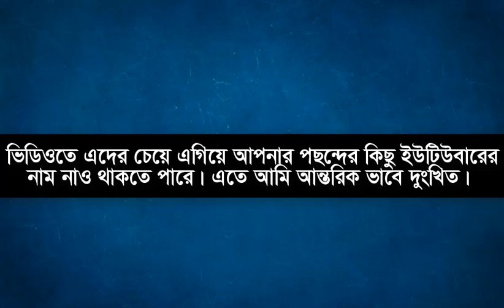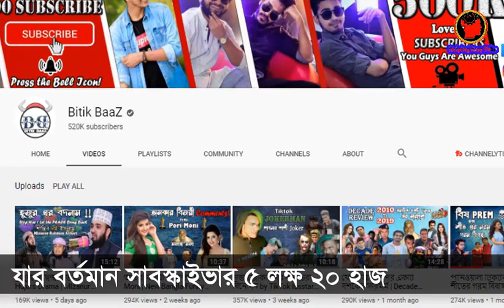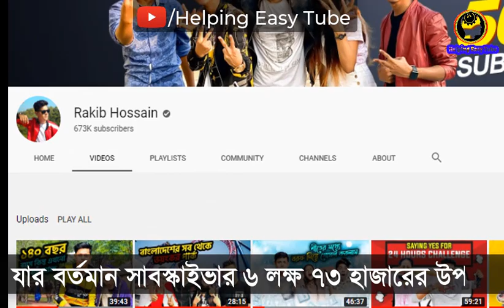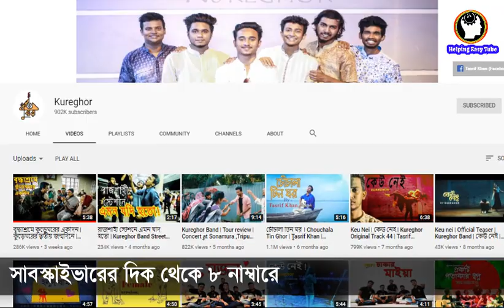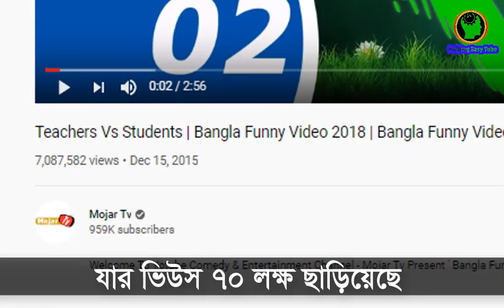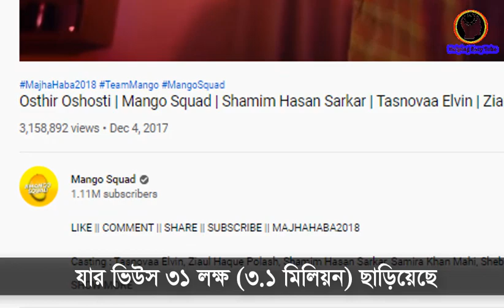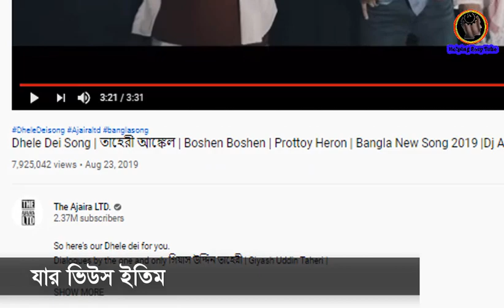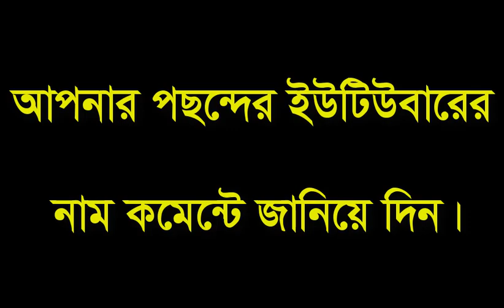Top 15 Youtubers in bangladesh 2021 | Youtuber Earning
Top 15 Youtubers in bangladesh 2020 |

*** ANTI-PIRACY WARNING ***

Who is You Favorite Youtuber? Comment kora janan. Thanks.
This content is Copyright to Helping Easy Tube. Legal action will be taken against those who violate the copyright of the following material presented!